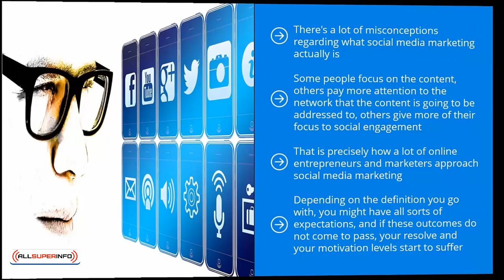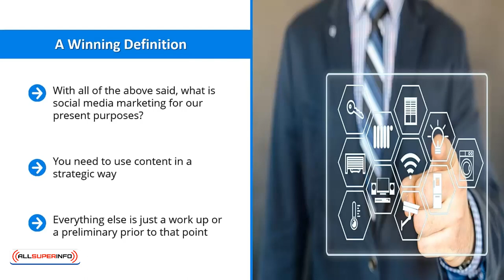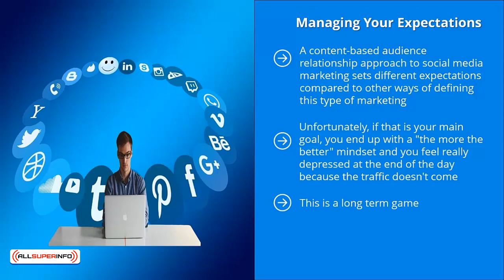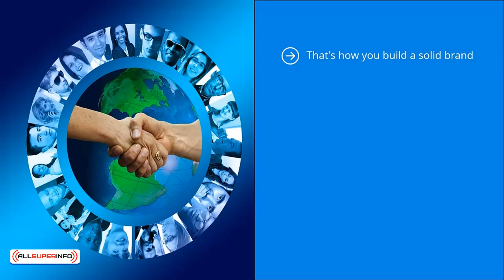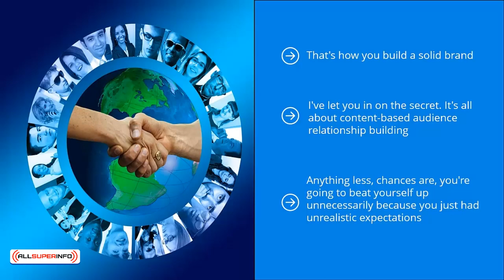Video 1 What Social Media Marketing Is And What It Isn't